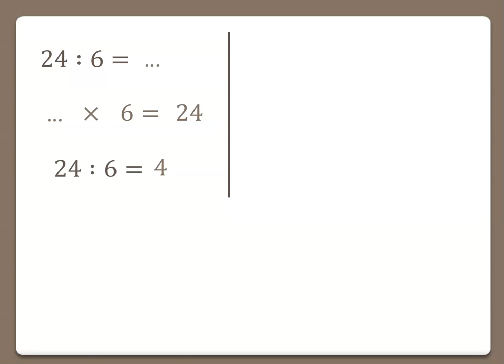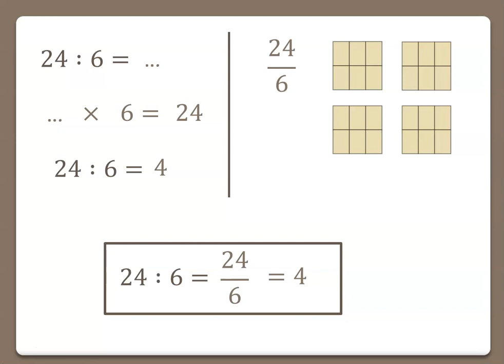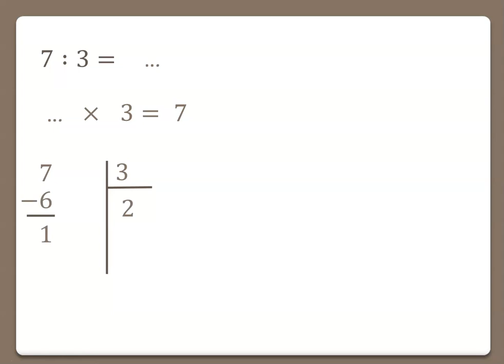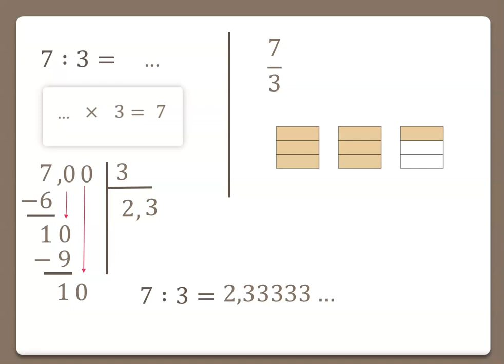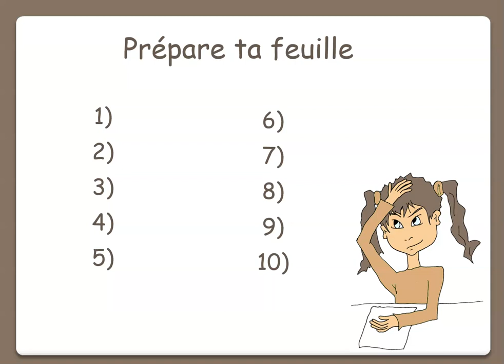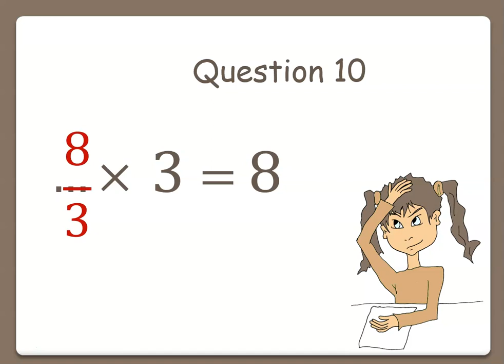Quotient et fraction : 10 questions flash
Définition d'une fraction en tant que quotient de deux nombres. Travail sur l'égalité. Classe virtuelle